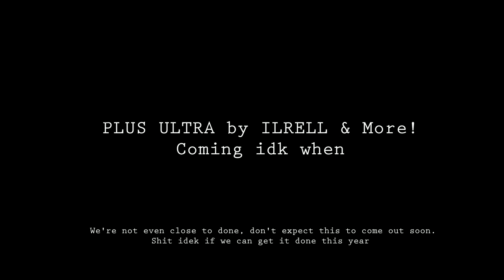[PREVIEW 1] "PLUS ULTRA" by ILRELL & more // Weeb Extreme Demon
4/20 parts done already + A lil extension to the layout 8)
(20 parts including the end logo instead of 20 parts for 20 students cuz i̶ ̶l̶e̶f̶t̶ ̶M̶i̶n̶e̶t̶a̶ ̶o̶u̶t̶ i merged Kaminari and Jiro's part (to fit the song a̶n̶d̶ ̶a̶l̶s̶o̶ ̶c̶u̶z̶ ̶a̶ ̶l̶o̶t̶ ̶o̶f̶ ̶p̶p̶l̶ ̶s̶h̶i̶p̶ ̶e̶m̶)
Nejire and Ashido still best girls
Manga done btw (all chapters so far) so i'm kinda immune to spoilers
Song:
+) Porno Graffitti - The Day/Kenshi Yonezu - Peace Sign (Cover by MewCook)